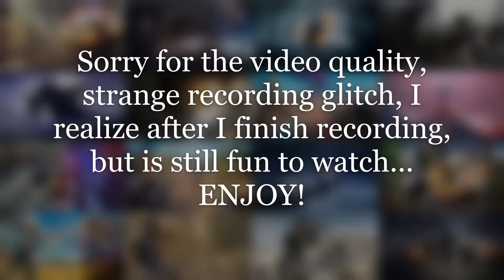Call of Duty Modern Warfare Plunder [ 1ST PLACE TILL THE LAST MOMENT?! ]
CoD MW Plunder, when you are trying so hard to get 1st place... but...!?